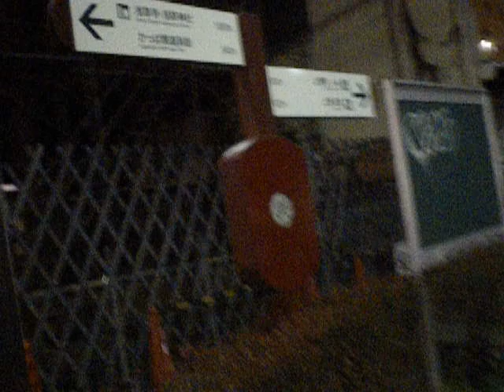かっぱ橋商店街20190109夜 を歩いてみた640x480 DSCN4187